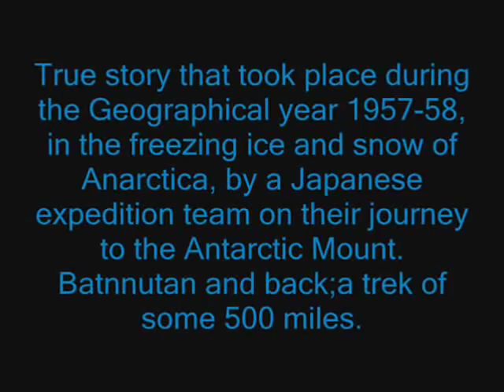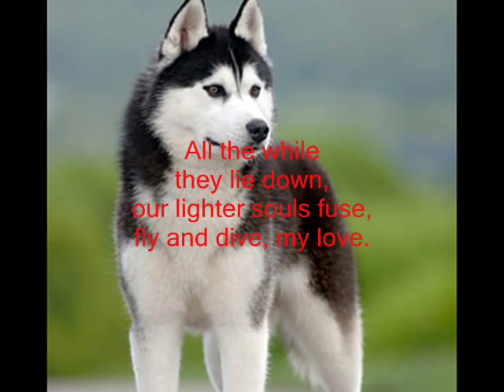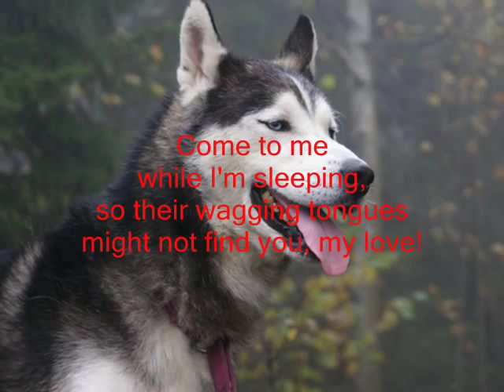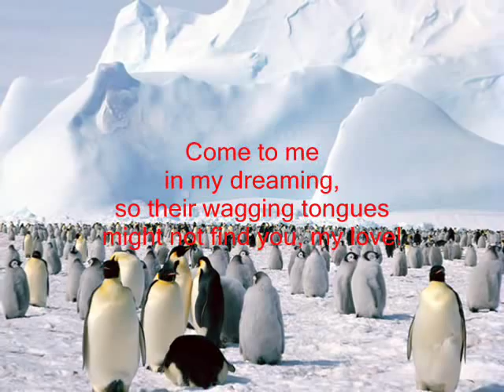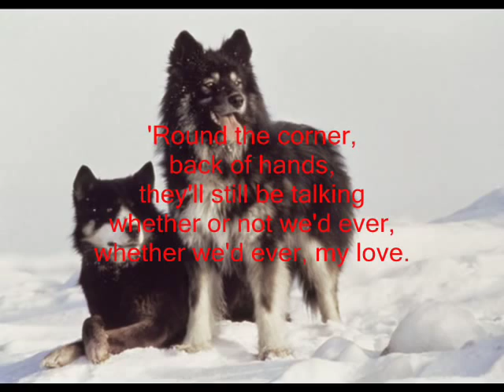Antarctica - Small tribute to sled dogs.